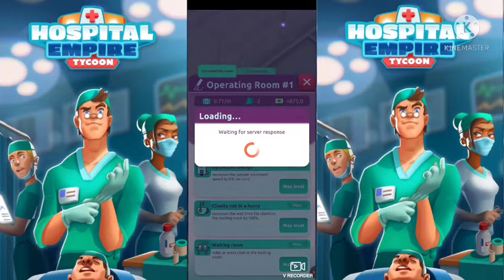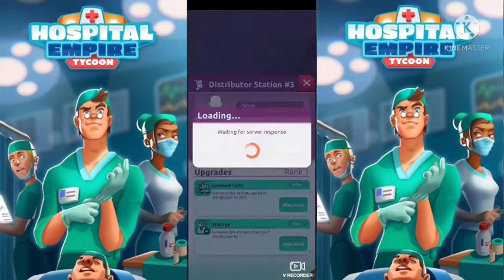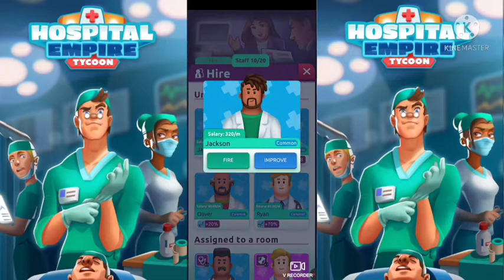Hospital Empire Tycoon - Consultation Room Max Level #06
About:
VNR392 is a YouTube channel where you can watch gameplay videos of Idle or Tycoon games everyday.